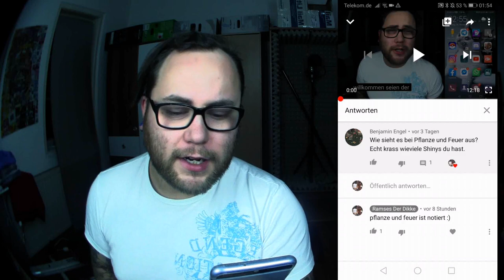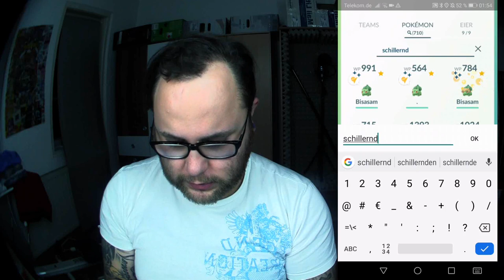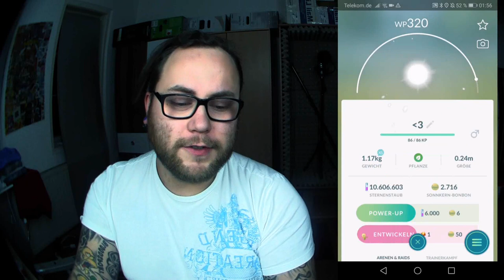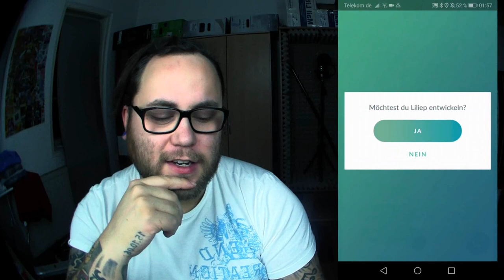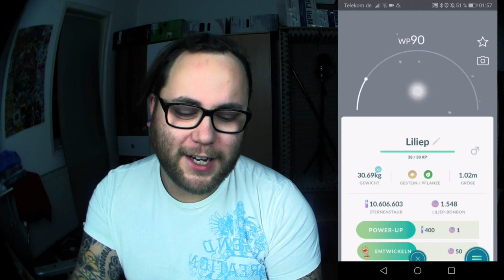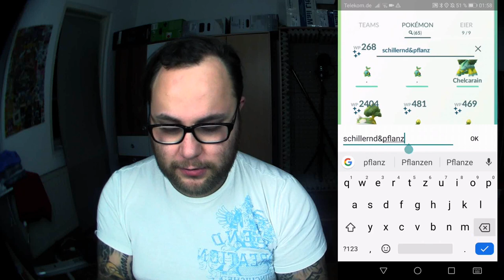ALLE Feuer & Pflanzen Shinys + Familien | Pokémon GO Deutsch # 556